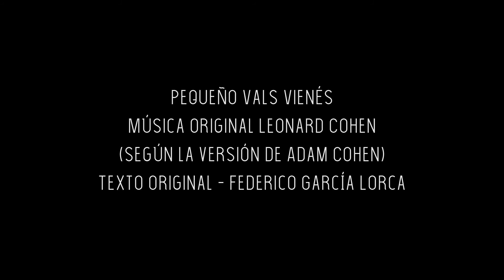Pequeño vals vienés - Camins de nit (Leonard Cohen cover)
Pequeño vals vienés - Leonard Cohen (cover)

Por "Camins de nit"
Joan Antoni Forcadell (voz)
Jordi Forcadell (guitarra)

Según la versión de Adam Cohen
Letra de Federico García Lorca (Poeta en Nueva York, 1929)